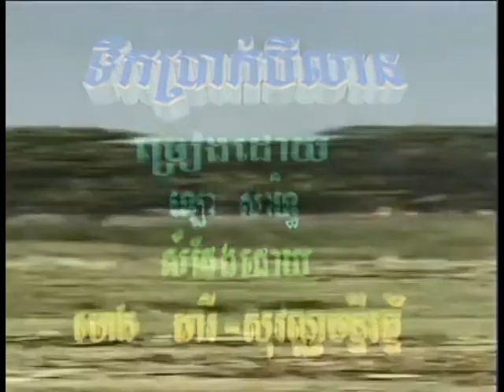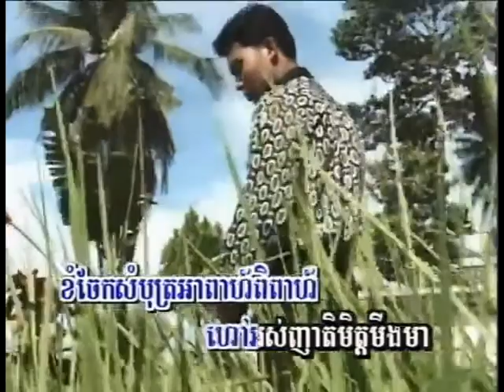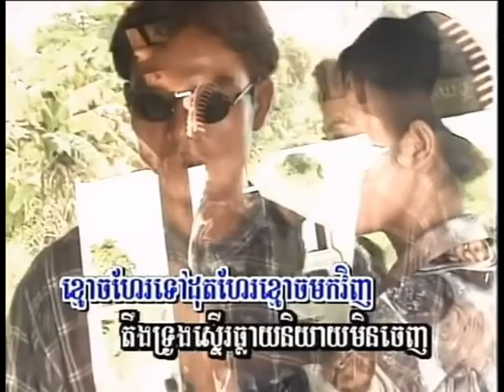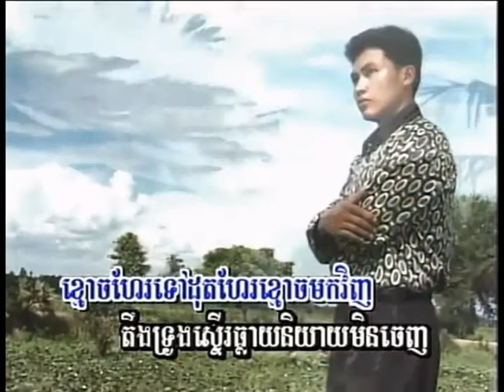Phnom Penh dvd vol 5-22 Karaoke Song